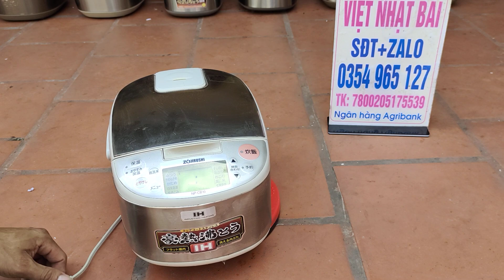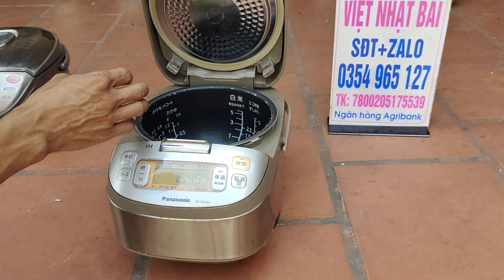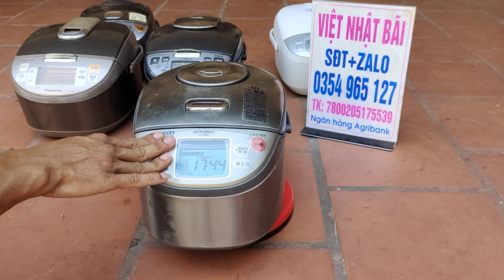30 nồi cơm .made in japan.video ngày 21/05/21.việt nhật bãi TB.sđt.0354956127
quỳnh côi.quỳnh phụ. thái bình
việt nhật bãi TB.sđt+zalo.0354965127
Các bác quan tâm và ủng hộ e nhé!